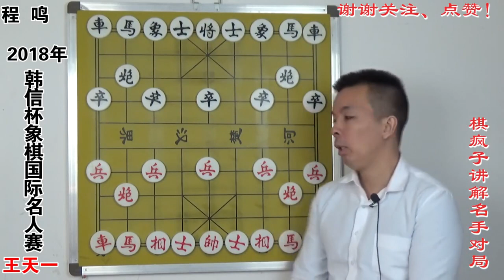375 韩信杯象棋国际名人赛，王天一对程鸣，飞相局对起马